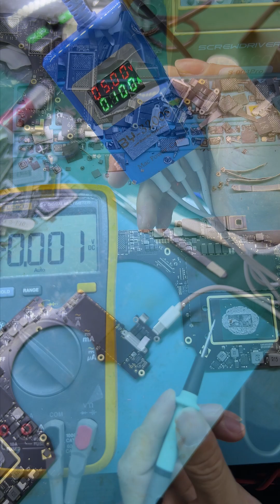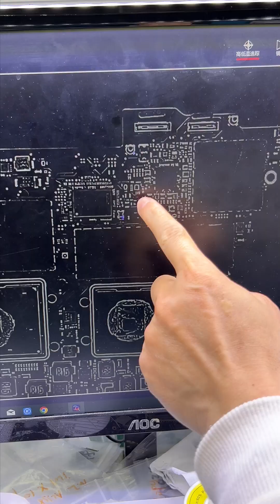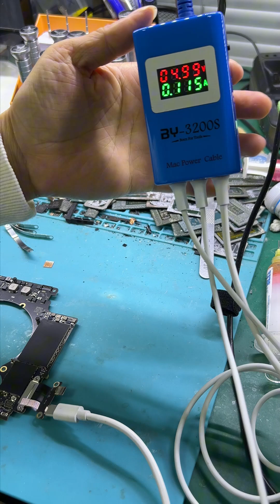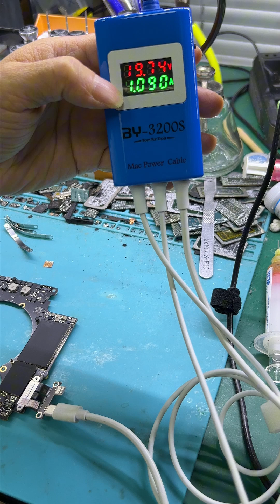How to repair MacBook Pro voltage jump